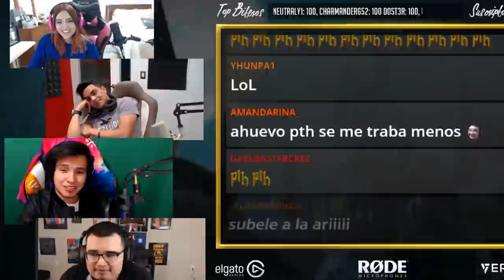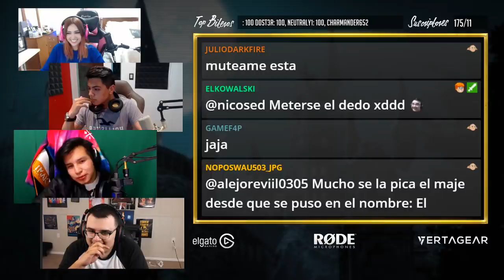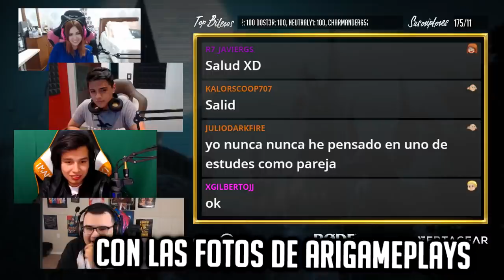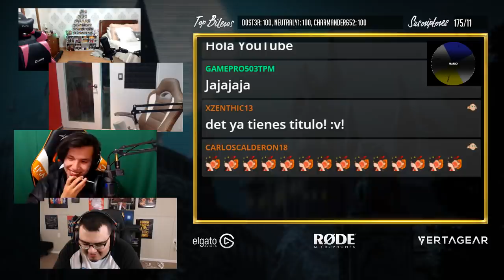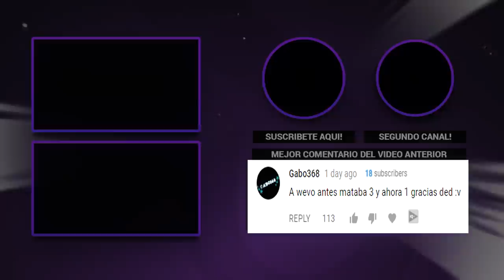Me borraron este directo...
Lo borre por otras razones...pero como querian un resumen lo traigo aqui al canal principal. Espero les guste el video :D